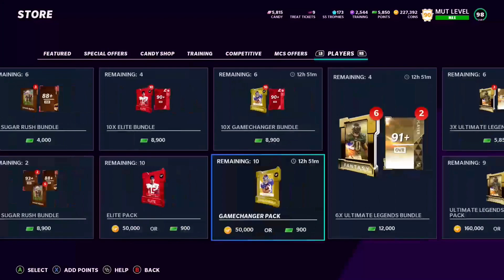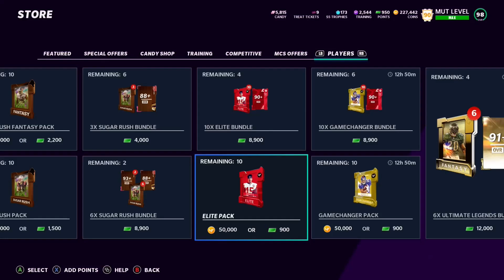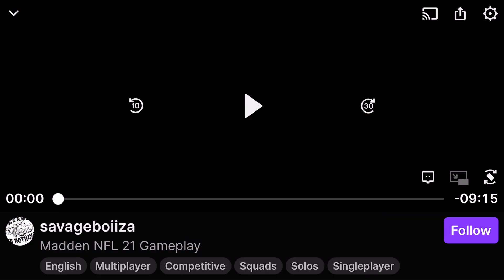LTD PULL ? SUGAR RUSH ELITE PLAYER PACK AND WEEKLY ELITE FANTASY PACKS OPENING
This video gonna be about me sharing news about the LTD 98 kenny golladay coming for the Mut heroes LTDS

Madden Nfl,News,Info,Ranking,New promo,MUT,Ea,Standouts,95 overall,BLM, fastest way to up I’m tryna to pull the new LTD jaylon smith Mut heroes 98 overall